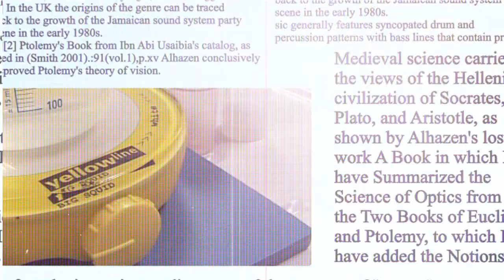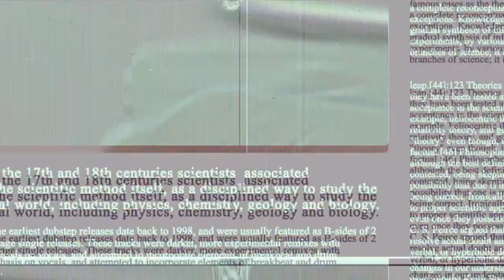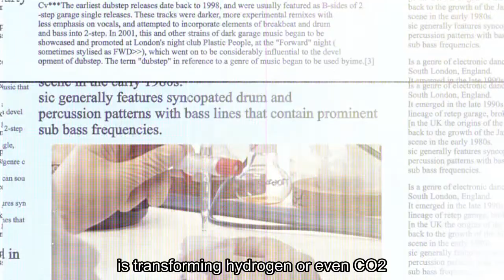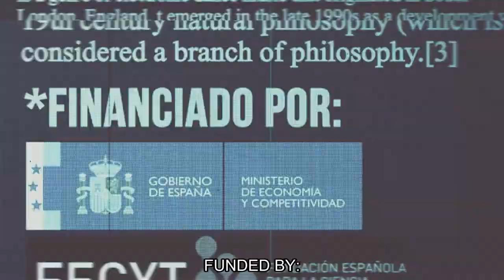Science Quiz #14 S02E06 - Avelino Corma - Presente y futuro de los combustibles [English Subtitles]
En este programa, Avelino Corma, profesor de investigación del Consejo Superior de Investigaciones Científicas (CSIC) en el Instituto de Tecnología Química (UPV-CSIC) y premio Príncipe de Asturias de Investigación Científica y Técnica, nos da su visión sobre el presente y futuro de los combustibles. Entre otros temas, habla sobre la sustitución, a medio plazo, de los hidrocarburos fósiles por energías renovables y las claves para almacenarla.